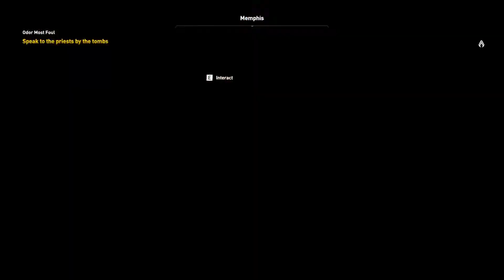Assassin's Creed Origins (PC, Gold Edition) 100% Walkthrough Part 176 / Odor Most Foul